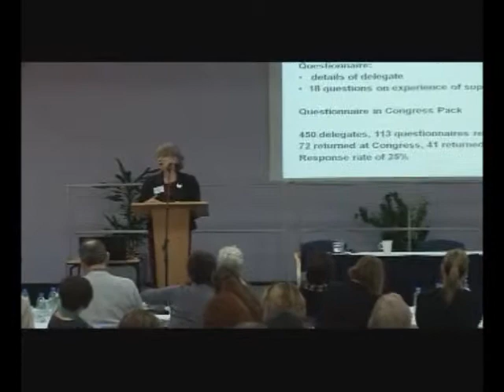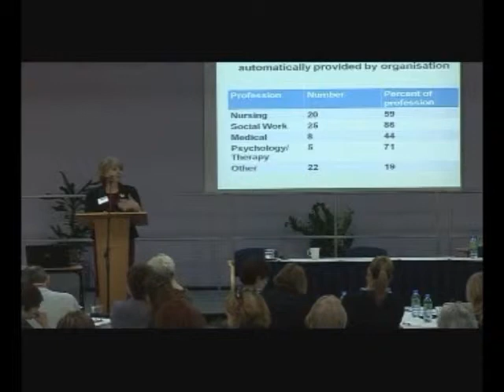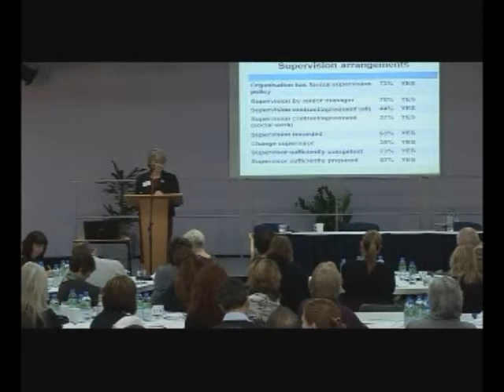Tony Morrison Memorial Conference - Part 5a Dr Lorna Bell.wmv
Supervision Now or Never: a conference in memory of Tony Morrison 15 November 2010
Dr Lorna Bell